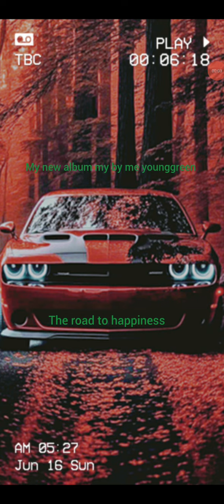music artist 2.the album The road to happiness by me younggreen Song is called (☠️deadinside☠️)